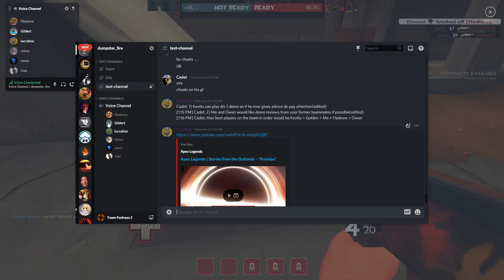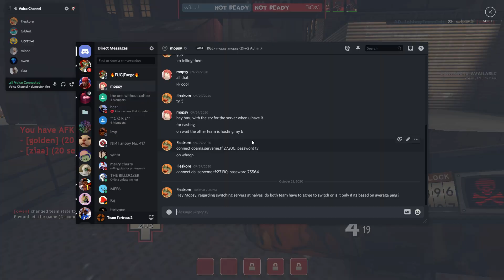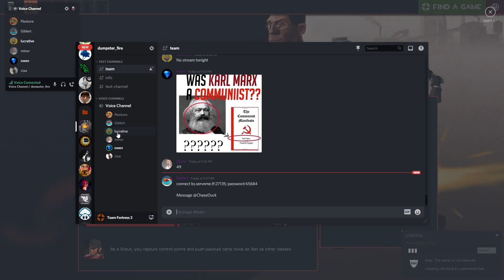Box Tap vs KBT W6:2 Metalworks Match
ggs only
the rematch! not poverty roamer this time